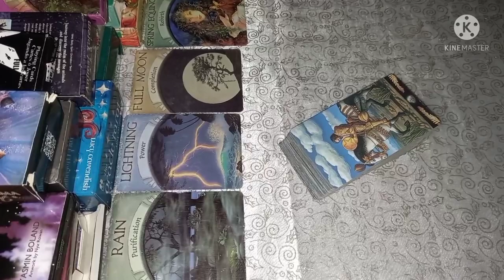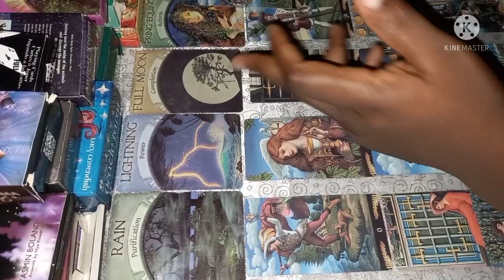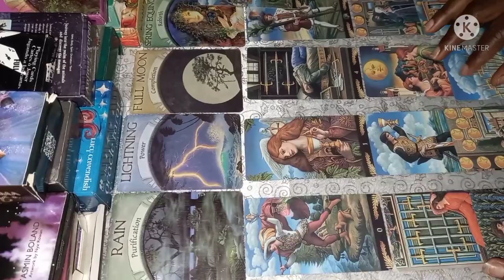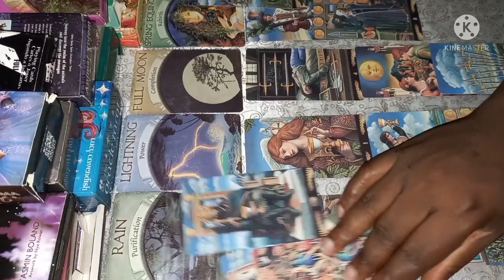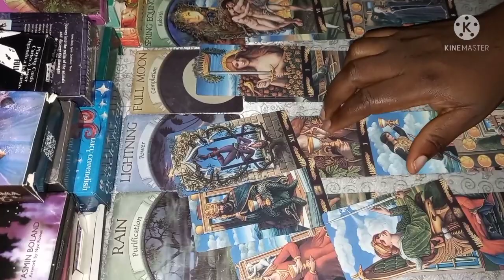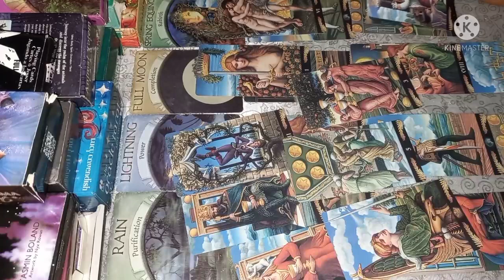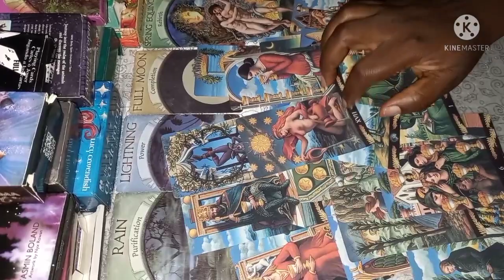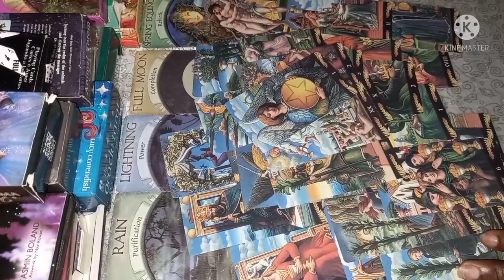Capricorn Love Reading August 27-31-2021 They're so into you 💯💕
Tarot Love Reading Reading For The Zodiac Sign Of Pisces For The Month Of August2021.

 INFORMATION ON PERSONAL READINGS:

3 questions reading - $ 50
1 question reading - $ 30
2 questions reading $ 45

1. screenshot of payment receipt along with MTCN number
2.your question
3.names involve
4.date of births (optional)
5.Brief background story about the situation

 After Payment.